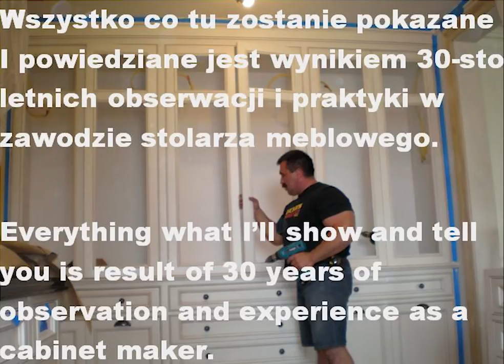#41-Wysokie Listwy Ozdobne-Projektowanie___ PKS1500 B3, Wuber1900, Kraft&Dele 2000, Bosch GTS 10 XC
Dzis powiem troche jak zaprojektowac bardzo wysoka listwe koronowa skladajaca sie z kombinacji dwuch  lub  wiecej listew koronowych i plaskich profili.
Today I will say a bit how to design a very high crown molding consisting of a combination of two or more crown moldings ,L shape blocking and flat profiles.